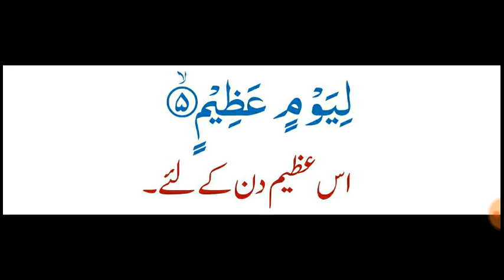Qayamat Ki Haulnakiya - 83:4-6